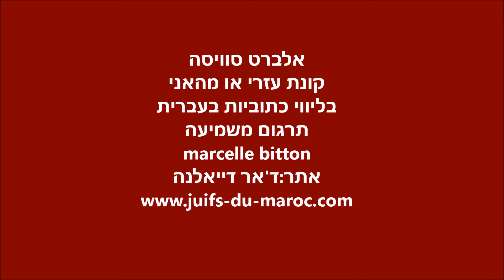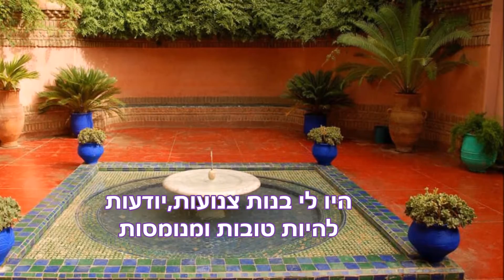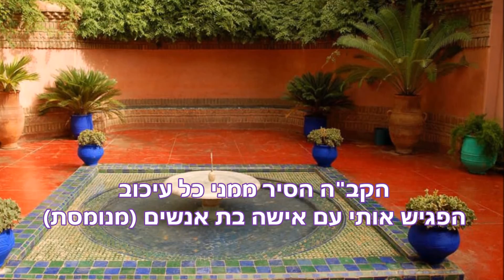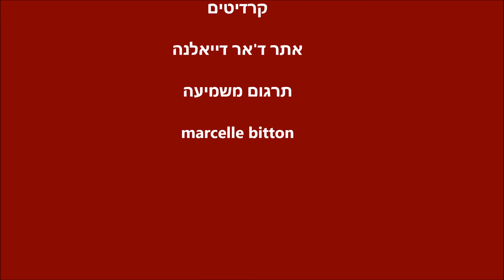אלברט סוויסה-קונת עזרי עם כתוביות בעברית (מתורגם)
אלברט סוויסה-קונת עזרי עם כתוביות בעברית
albert swissa-kuont azri
מתורגם לעברית
אתר ד'אר דייאלנה
כל הזכויות שמורות ל ד'אר דייאלנה ©
חומרי ארכיון ,כל העתקה חייבת בכתב אישור מהנהלת האתר
אין להוריד,להעתיק,לשכפל,להפיץ ב DVD,או למסחר את החומר המצולם והשמע.
ללא אישור מראש.
המטרות שלנו , לתעד את הקהילה המרוקנית היהודית בישראל ובעולם
לשמר את הפולקלור המרוקאי למען הדורות הבאים.
אנו רואים בד'אר דייאלנה דרך חיים ושליחות לשמר את השפה המרוקאית בארץ ישראל .
ד'אר דייאלנה פועל כגוף התנדבותי בלבד.